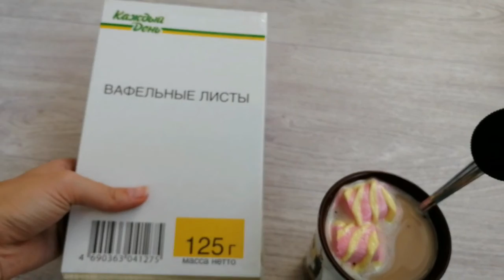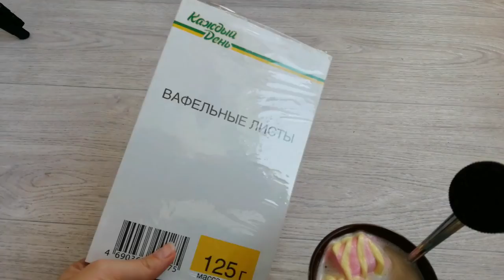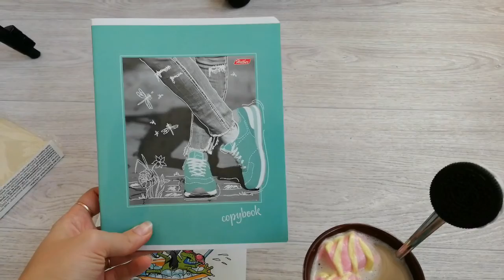TAG: Осенние субботние вязания #1 Поговорим?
Я решила сделать новую рубрику: Осенние субботние вязания. Здесь я буду разговаривать с вами на разные интересные темы. Кто со мной? Поговорим?

Готовые игрушки вы можете приобрести в моей группе ВК